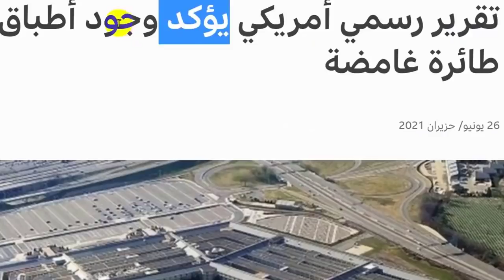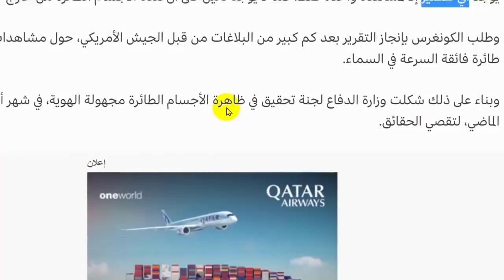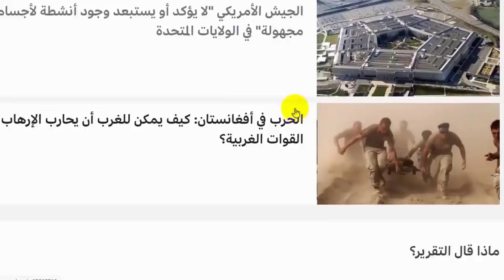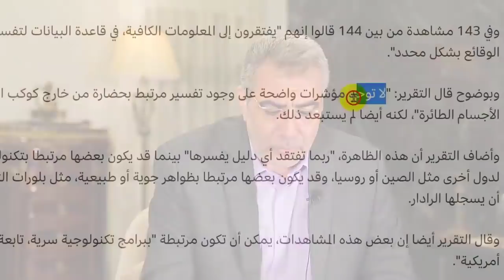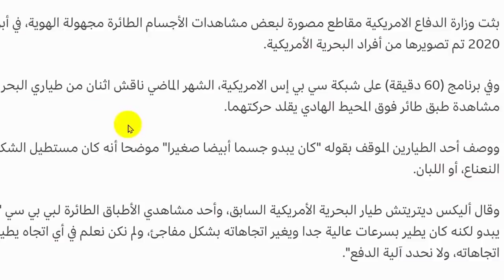الاطباق الطائرة كذب ام حقيقة تشهد بصدق القرآن الكريم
في هذا الفيديو سوف نعرض تقرير امريكي عن وجود صحون طائرة غامضة وحقيقة المخلوقات الفضائية التي تشاركنا العيش على هذا الكون وكيف ذكرها القرآن الكريم